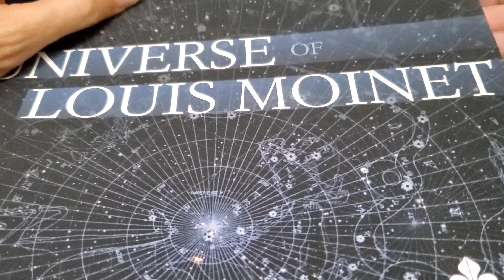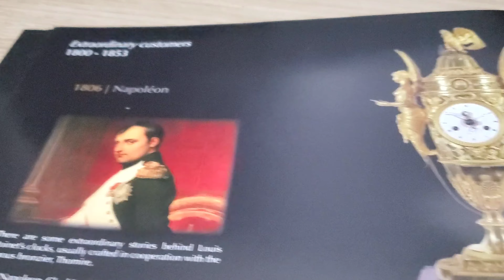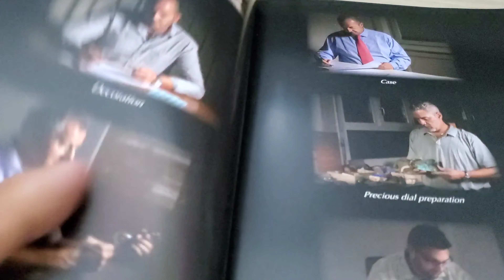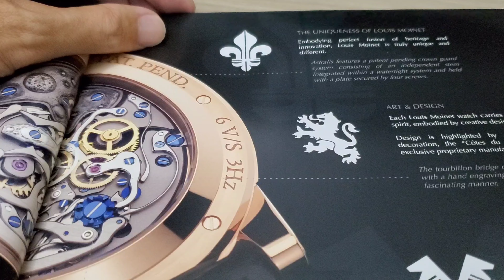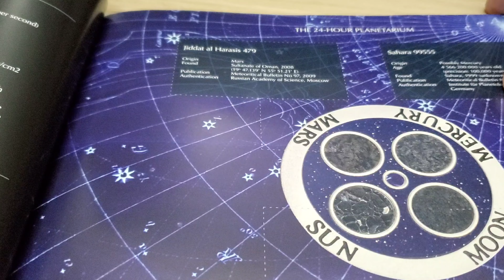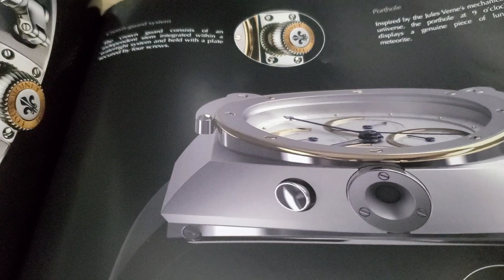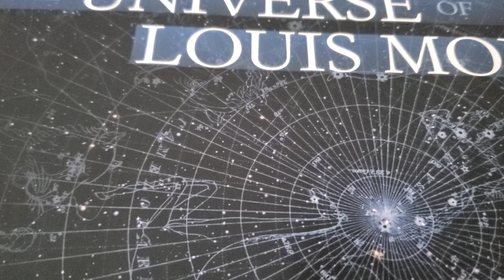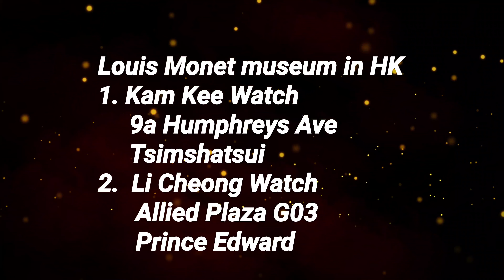Louis Moinet 大師一出手便知有沒有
請大家去香港的 Louis Moinet 博物館參觀

The Story of Louis Moinet